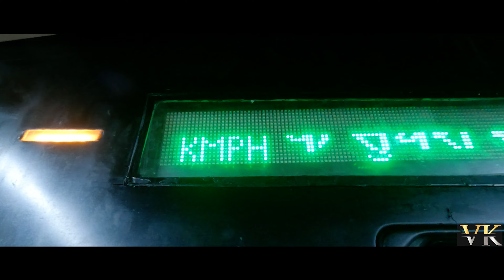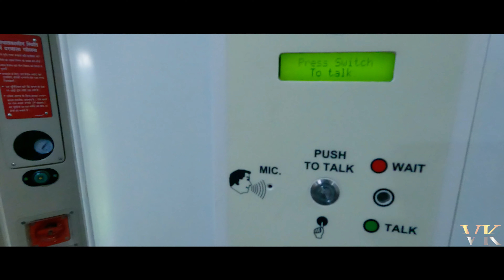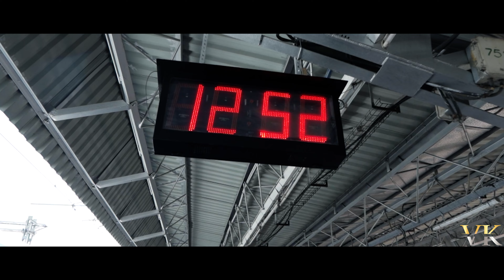Puri vande bharat express//Puri Vande Bharat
howrah puri vande bharat express train

আমার এই ট্রেনে up and down দুটো তেই চড়ে মনে হয়েছে
বন্দে ভারত দারুণ ট্রেন
আমাদের দেশের গর্ব
কিন্তু পরিষেবা উন্নত নয়।
আপনারা যখন টিকিট কাটবেন no food option এ ক্লিক করে দেবেন।
ভাড়া কম হবে যাত্রাও আপনার আনন্দময় হবে
Happy Journey ❤️❤️❤️

he Vande Bharat Express, formerly known as Train 18 is an electric multiple-unit train operated by Indian Railways. The train achieved a max speed of 183 km/h (114 mph) during testing. However, due to the railway track speed capacity and traffic constraints, the operating speed of the train is limited to 160 km/h (99 mph) on the Delhi-Bhopal route and 110–130 km/h (68-81 mph) on other routes due to safety concerns.

The train, then known as Train 18, was designed by the RDSO and manufactured by the Integral Coach Factory (ICF).The specifications were also standardized by the RDSO.It was made for low-cost maintenance and operational optimization. The cost of a 16-coach Vande Bharat train is about ₹115 crore (US$14 million). The cost of an 8-coach Mini Vande Bharat (MVB2) train is about ₹70 crore (US$8.8 million).